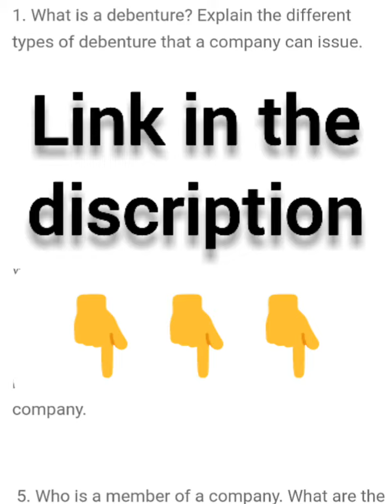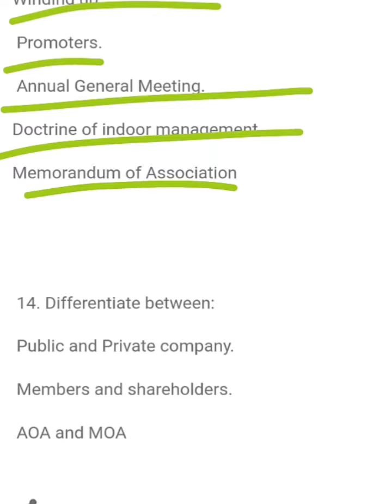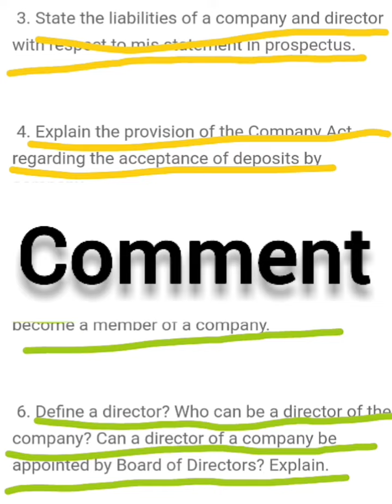IGNOU. ECO 08. Important Questions for December Exam//Paper Expected Questions//Important Questions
ignou, eco08,important questions for december exam, paper expected questions, important questions

support me in providing information and knowledge